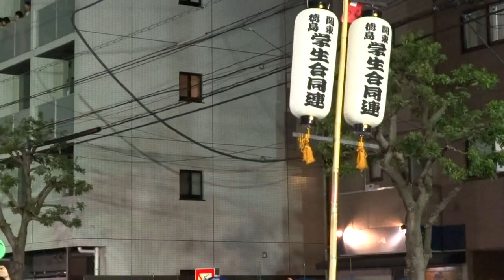関東・徳島学生合同連／みなみ演舞場（終点附近）／第61回東京高円寺阿波おどり2017（2日目）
2017/08/27（2日目）
【主催】東京高円寺阿波おどり実行委員会、NPO法人東京高円寺阿波おどり振興協会
【共催】杉並区
【連携】高円寺パル商店街振興組合、新高円寺商店街振興組合、高円寺銀座商店会協同組合、高円寺商店会、エトアール通り商店会、高円寺駅西商店会、高円寺中通商栄会、馬橋商興会
【後援】東京都、徳島県、徳島市、東京商工会議所杉内支部、杉並区商店会連合会、読売新聞社、報知新聞社、日本テレビ放送網㈱、J:COM